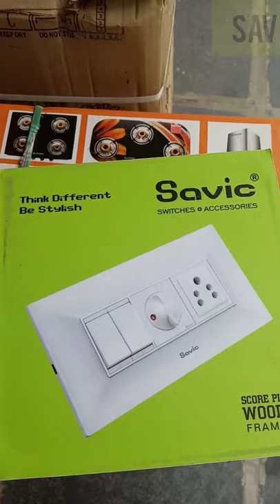Savic different style switch board sheets Models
Savic different style switch board sheets models | electrical Telugu channel